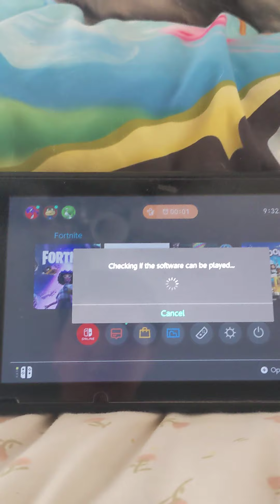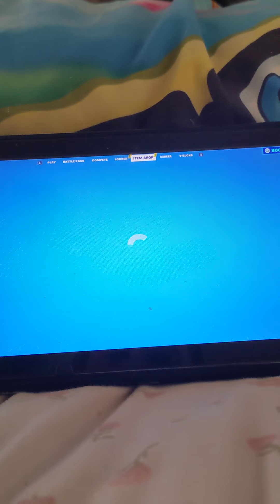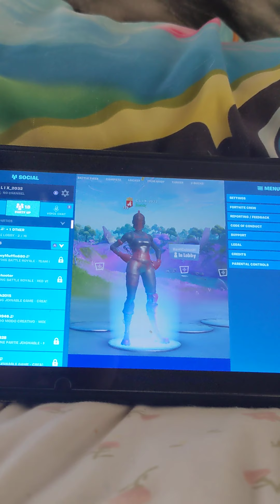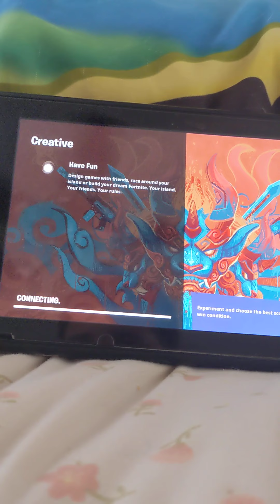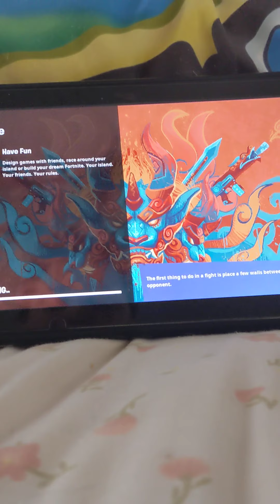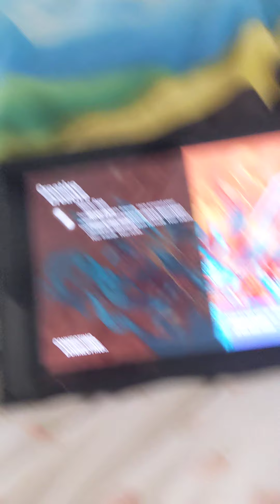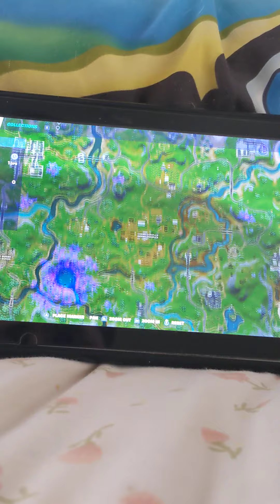New Fortnite Update Today On August 31st 2021